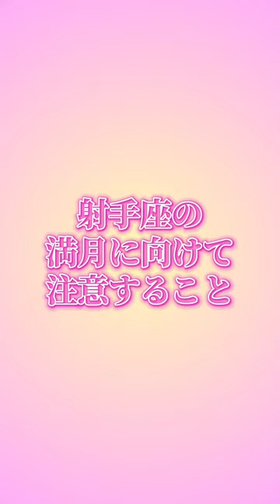射手座の満月に向けて注意すること @luce2728 サオリ先生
ここから運気アゲアゲで開運していきましょう♥️

🧡個人鑑定はこちら🧡
占い館 luce(ルーチェ)